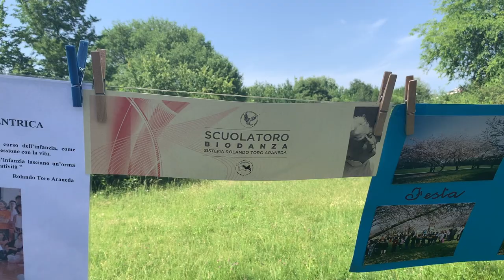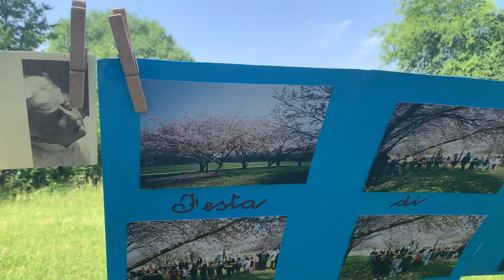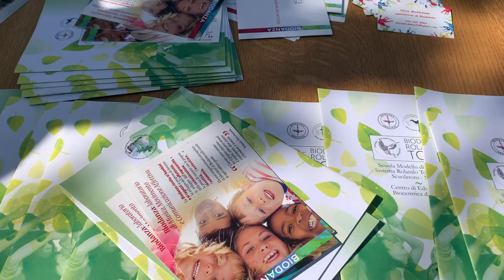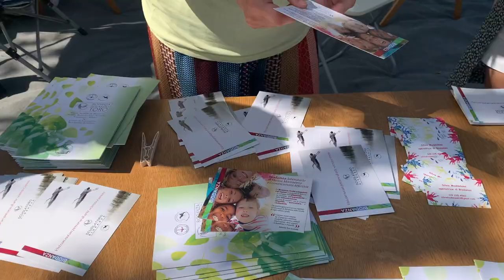Biodanza Scuola Toro - Klimafest 2022